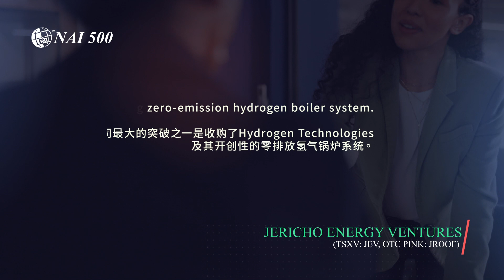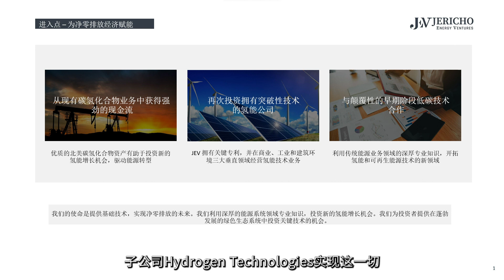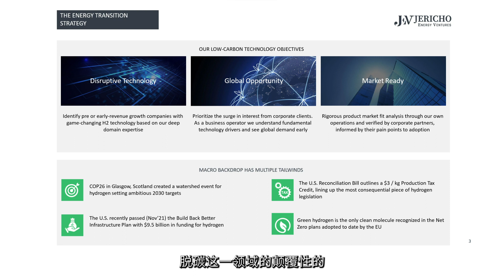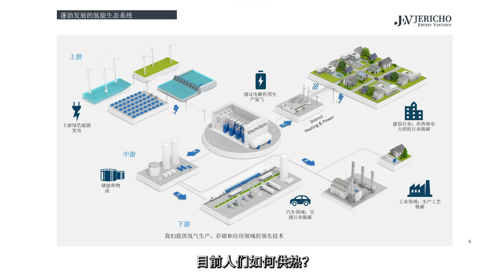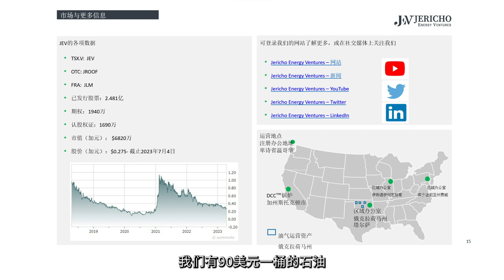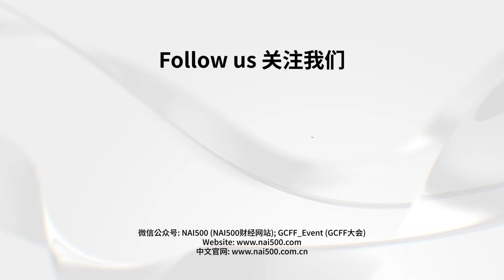Advancing the Energy Transition 推動能源轉型 - Jericho Energy Ventures (TSXV:JEV)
JerichoEnergy Ventures (JEV) is an energy company positioned for the current energy transitions; owning, operating and developing both traditional hydrocarbon JV assets and advancing the low-carbon energy transition, with active investments in hydrogen.

We were glad to have Brian Williamson, CEO & President of Jericho Energy Venture (JEV), to share with us about the company's growth strategy and recent developments. The company recently announced a new patent allowance from the US PTO, and one U.S. university chose to deploy Jericho’s zero-emission DCC steam boiler, which indicates huge decarbonization potential.

Don't miss out on this episode of CEO Interview!

About Jericho Energy Ventures Inc. (TSXV:JEV, OTC PINK:JROOF, FRA:JLM)

The company's wholly owned subsidiary, Hydrogen Technologies, delivers breakthrough, patented, zero-emission boiler technology to the Commercial & Industrial heat and steam industry. Jericho also hold strategic investments and board positions in H2U Technologies (a breakthrough electrocatalyst and low-cost electrolyzer platform) and Supercritical Solutions (developing the world's first, high pressure, ultra-efficient electrolyzer). Jericho also owns and operates long-held producing oil and gas JV assets in Oklahoma which it is currently developing from cash flows in an effort to further increase production into the current elevated commodity price environment.

JerichoEnergy Ventures是一家為當前能源轉型而定位的能源公司；既擁有、營運和開發傳統碳氫化合物合資資產，又推動低碳能源轉型，並積極投資於氫能領域。

我們很高興邀請到Jericho Energy Venture (JEV) 的執行長兼總裁Brian Williamson與我們分享公司的發展策略和近期動態。 該公司最近宣布獲得美國專利商標局的一項新專利許可，並且一所美國大學選擇部署Jericho的零排放 DCC 蒸汽鍋爐，這預示著巨大的脫碳潛力。

千萬不要錯過本期 CEO 訪談！

關於Jericho Energy Ventures Inc. (TSXV:JEV, OTC PINK:JROOF, FRA:JLM)

公司全資子公司 Hydrogen Technologies 為商業和工業用熱和蒸汽行業提供突破性的零排放鍋爐專利技術。 Jericho也對 H2U 技術公司（突破性的電催化劑和低成本電解槽平台）和超臨界解決方案公司（開發世界上第一台高壓、超高效電解槽）進行策略性投資並擔任董事職務。 Jericho 也在俄克拉荷馬州擁有並經營長期生產石油和天然氣的合資資產，目前正在利用現金流對這些資產進行開發，以期在當前商品價格上漲的環境下進一步提高產量。

微信公眾號：
GCFF_Event (GCFF會展)；NAI500 (NAI500財經網站)